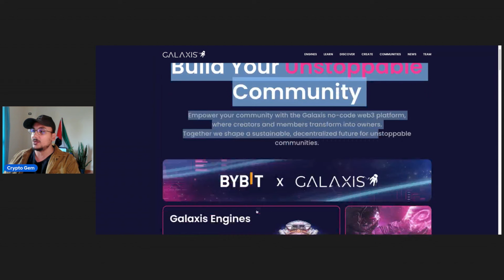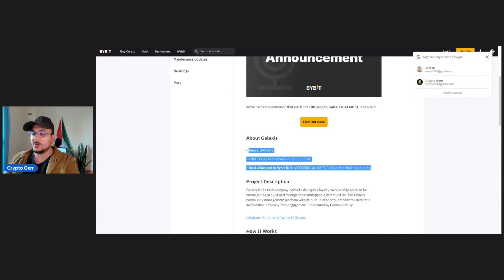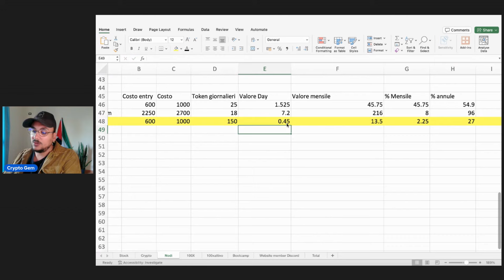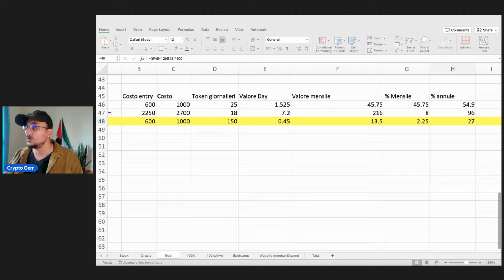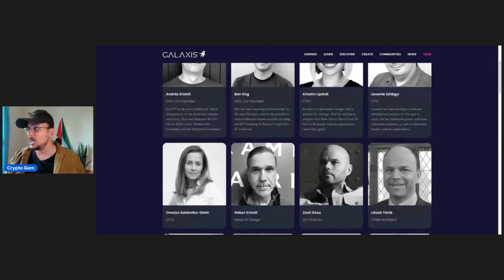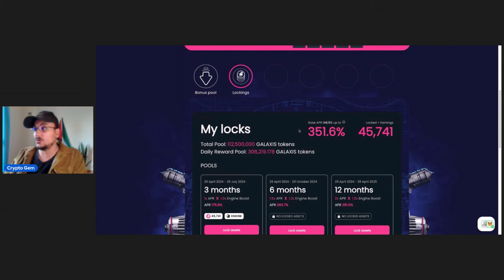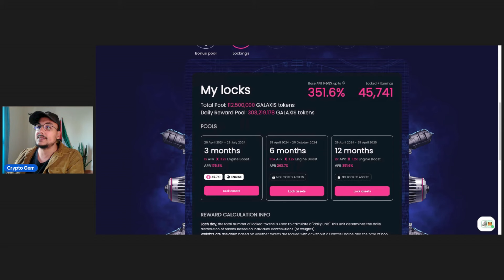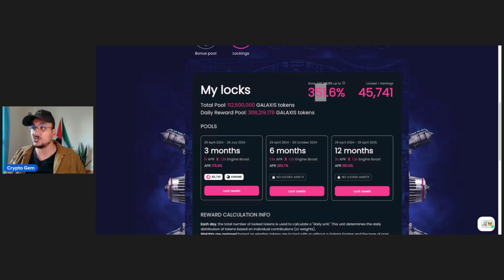🔥GALAXIS NODE: LANCIO DEL TOKEN!!!🔥ECCO I DETTAGLI!!!🔥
COMMUNITY PREMIUM - Impara a investire e fare trading come un professionista